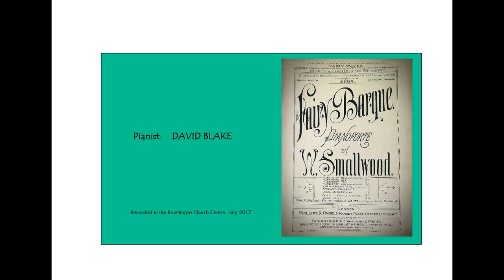Fairy Barque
William Smallwood was born in 1831 and lived in Kendal, England. A prolific composer and a piano teacher he sold the rights to the Fairy Barque in 1873 for five guineas (£5.25). It was sold by auction in 1896 for £1012 and later resold for £1810 in 1896. William died the following year. This recording is by David Blake whose spouse is distantly related to the composer. It was recorded in Bowthorpe, Norwich, Norfolk, UK.